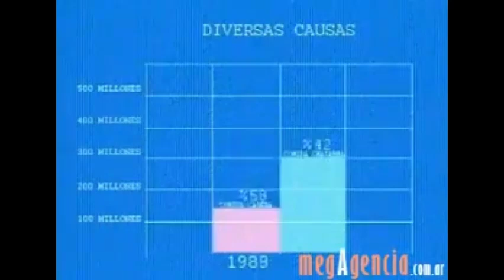[YTPH] Los comerciales sufren una descompostura (Parte 113)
Atención: Humor no apto para personas sensibles. Si crees que esto puede ofenderte, deja de verlo inmediatamente. ⚠️

📃 Lista de Comerciales Seleccioandos 📃

- Presto Pronta de Arcor (2008)
- Aktiol Alcohol en Aerosol (2020)

🎭 Voz Loquendo 🎭

Jorge